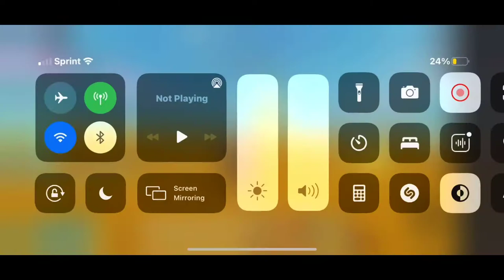Day 1one trying to become a relevant YouTuber